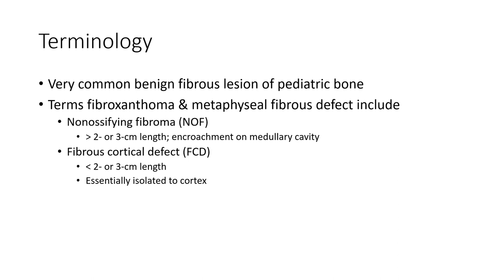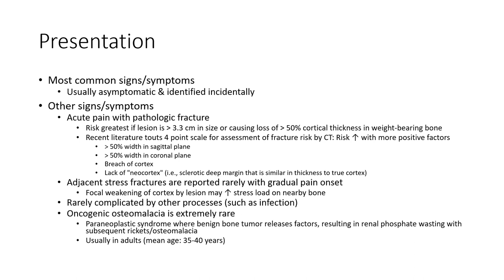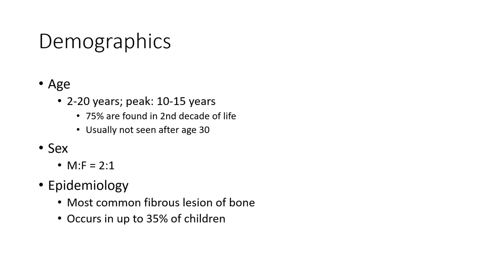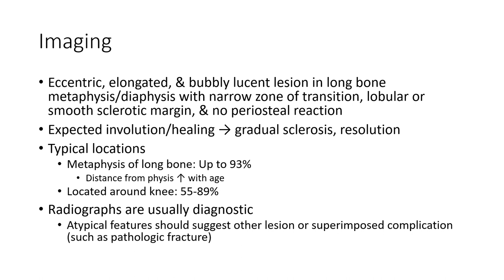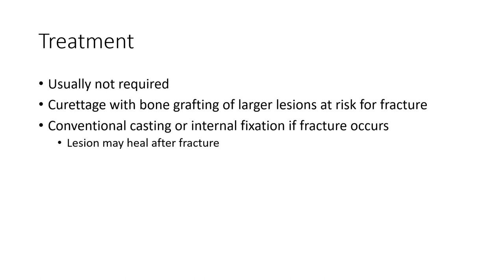Nonossifying Fibroma Imaging